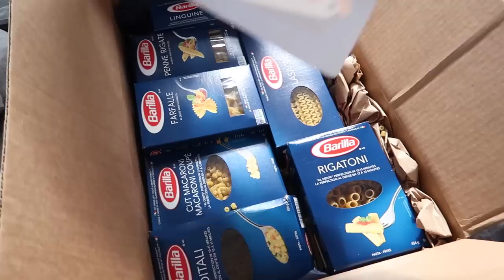CRAZIEST DAY EVER!!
Today was literally the craziest day ever! We snuck around BluesFest, we worked in a Pizza trailer, and we even snuck backstage but couldn't show you!

A lot of you are asking for me to link the music I use, and that makes me so happy. I was thinking about making a Top 10 Songs video, if you are interested in that, comment "WE WANT TOP 10"!

No Brainer - Isaac
Good For You - THBD
Runaway - Gioni Remix